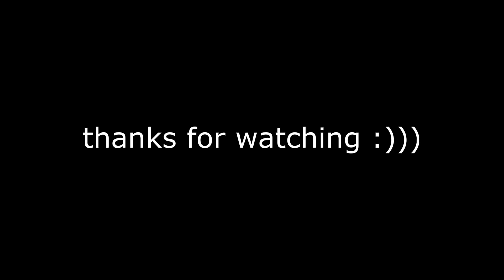coilhead comedy | lethal company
if you liked this one just you wait ive got like.